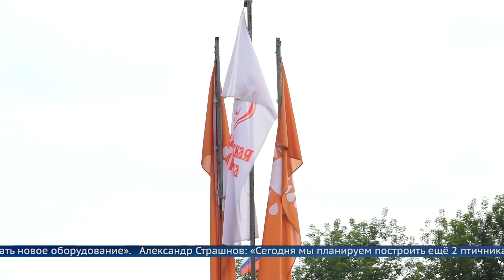Мэр округа Сергей Петров и представители местной общественности посетили Ангарскую птицефабрику